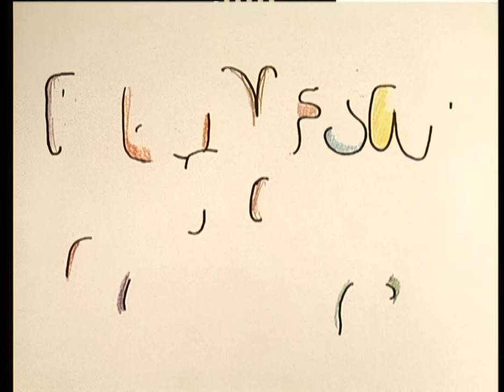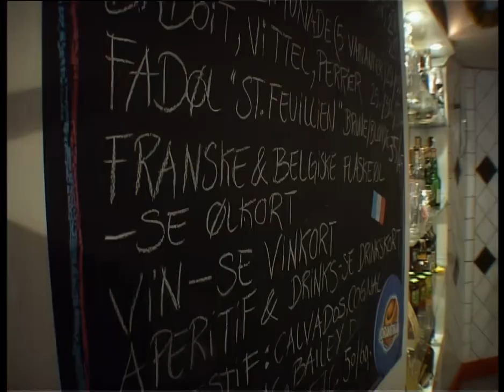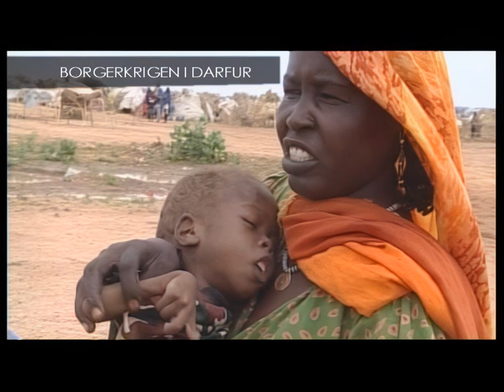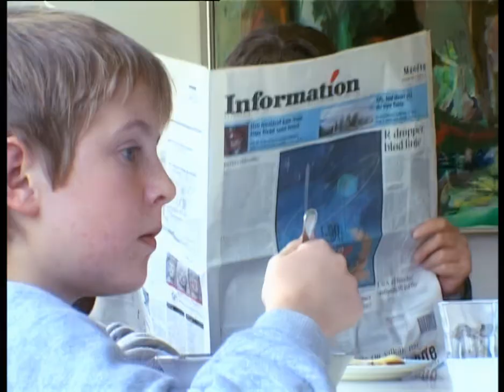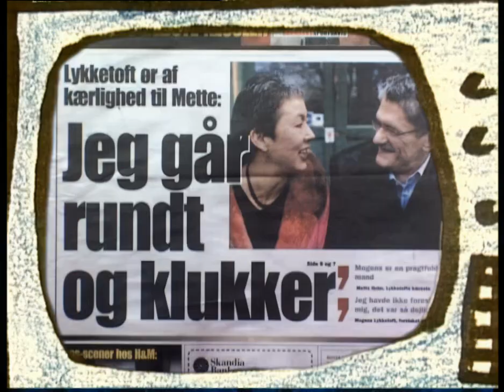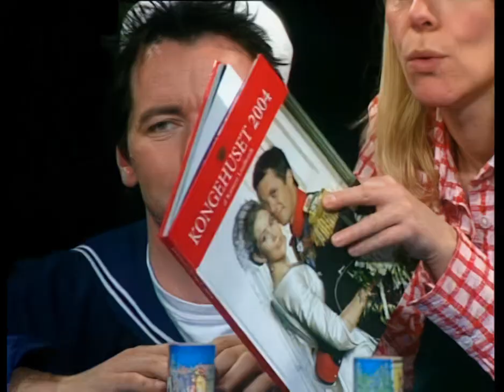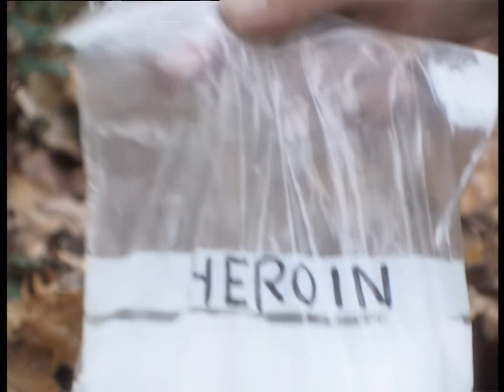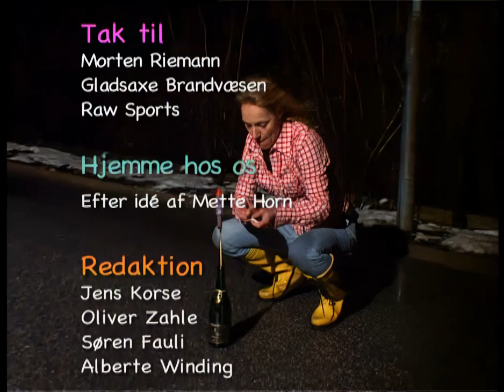Fjernsyn for voksne, Afsnit 8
Programinfo:
Nytårs-galla-afslutning. Alberte Winding, Søren Fauli og Oliver Zahle kigger tilbage på året der gik. En pragtkavalkade med royale bryllupper, banale skilsmisser og globale krige.

Programinfo:
I redaktionen: Jens Korse, Oliver Zahle, Søren Fauli, Alberte Winding. Producer: Karsten Andersen.

Sendt:
30/12/2004

Medvirkende:
Mette Horn; Michael Slebsager; Line Münster-Swendsen; Claus Bigum; Sune Svanekier; Biancha Jensby; Sofie Bonde Holt; Oliver Zahle; Søren Fauli; Alberte Winding;